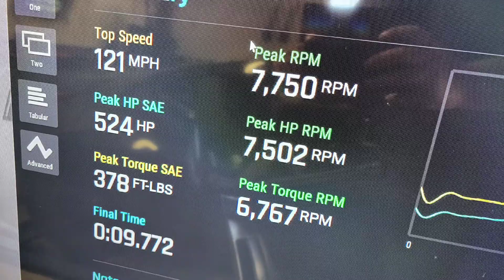370z Soho Motorsports Air to Air V2 Supercharger kit 524whp on our Mustang Dyno.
2014 370z puts down 524whp on our Mustang dyno.
524whp 93 with 1 can vp Octanium
511whp 93